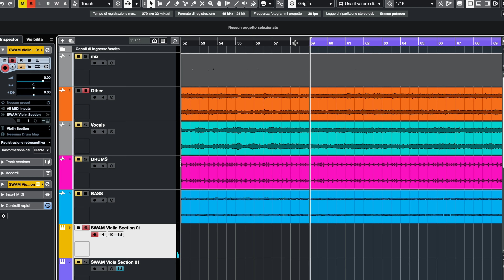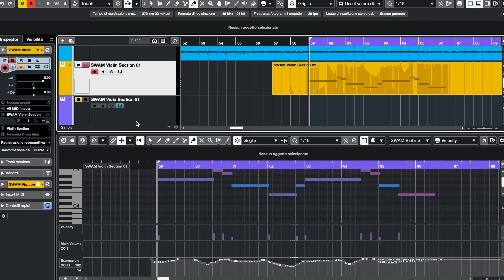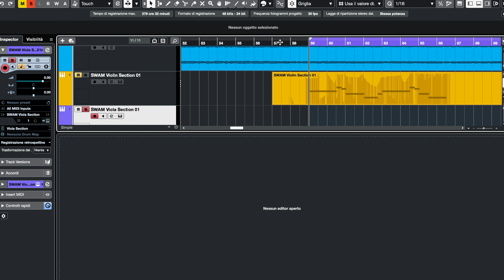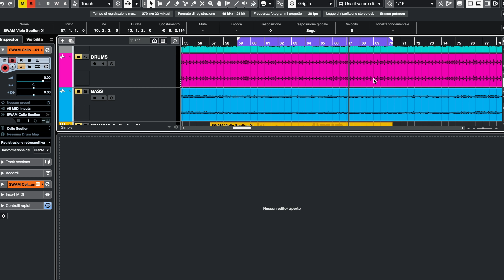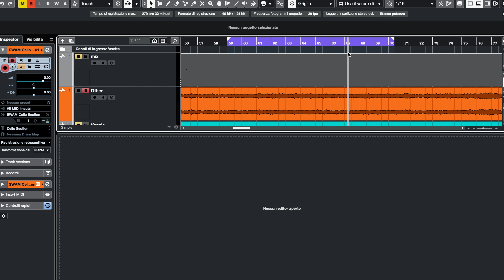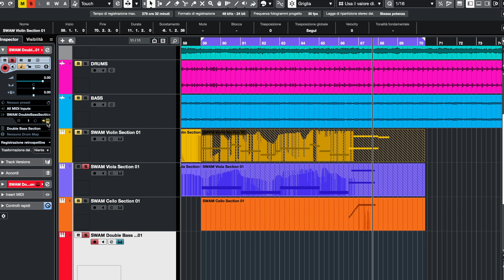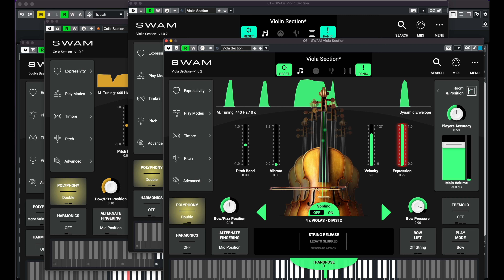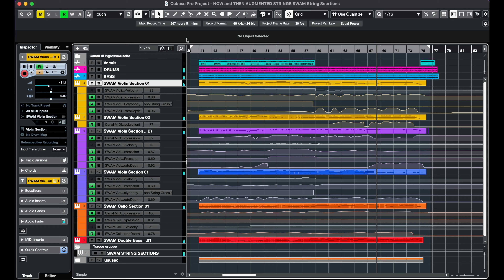Now and Then | 🔥 I create a STRINGS REARRAGEMENT VERSION with SWAM STRING SECTIONS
I create a STRINGS REARRANGEMENT VERSION of "Now and Then" Beatles!
use CODE: AGDugros_SWAM (for SOLO Instruments)

SWAM STRING SECTIONS by Audio Modeling are the new instruments that combine the power of the solo instrument in an ensemble instrument!

Video Chapters:
0:00 SWAM STRING SECTIONS in action
1:04 Now and Then STRINGS REARRANGEMENT
6:46 The Final Result THE STRINGS ARRANGEMENT